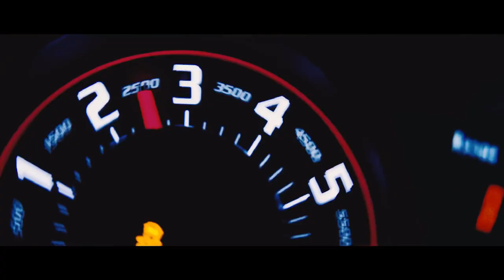Sick Boy (ESH Remix) (official video)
✔ESH